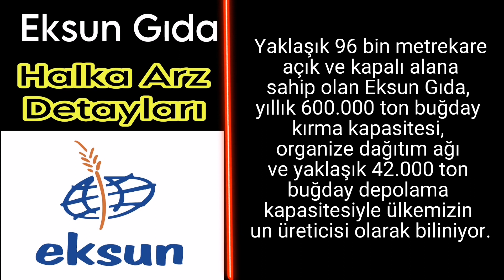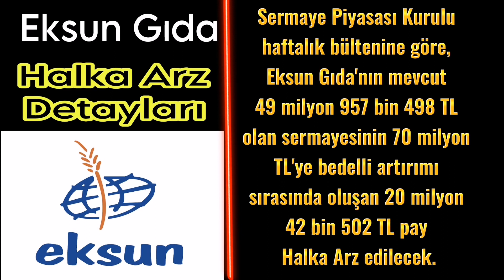Eksun Gıda Halka Arz Detayları- Eksun Gıda Şirketi Halka Arz oluyor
Eksun, borsa, halka arz,